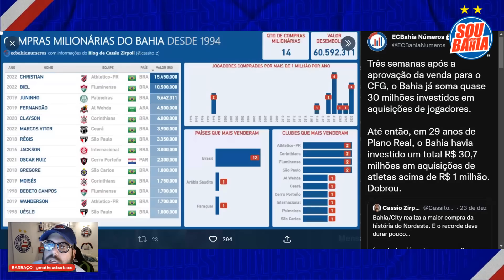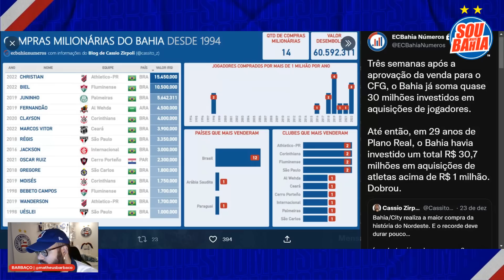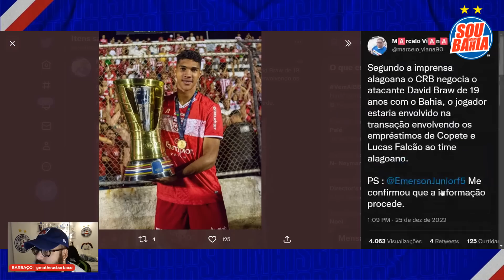🚨 GOLEIRO DO BENFICA NEGOCIA COM O BAHIA ❌ AGENTE NEGA VINDA DE VOLANTE 🤑 JÓIA TEM MULTA DE 6MI